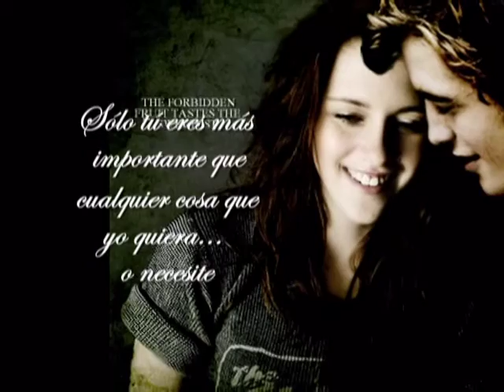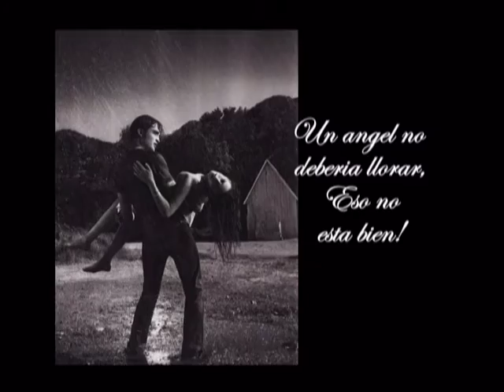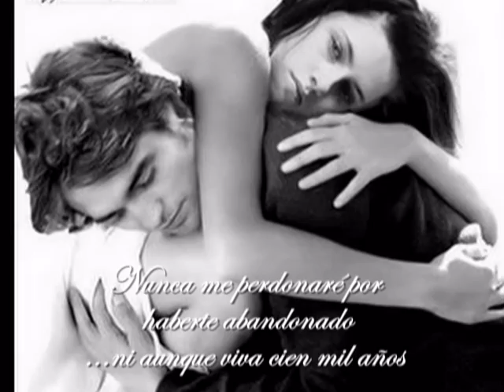Frases de Crepúsculo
Bella Swan, joven de 17 años que se enamora del vampiro Edward Cullen, ambos sienten una atracción que no pueden evitar. Se enamoran incondicional e irrevocablemente.